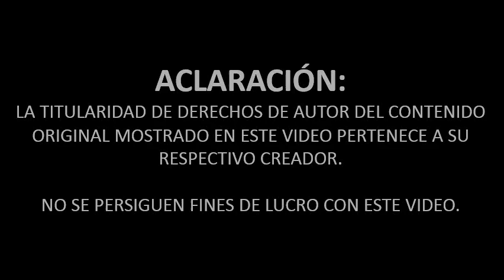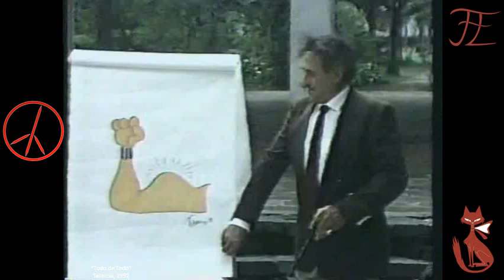Todo de Todo - El Profe Animales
Para cerrar esta semana, les dejo con el Prof. Hugo del Metate, con el tema de Los Animales.